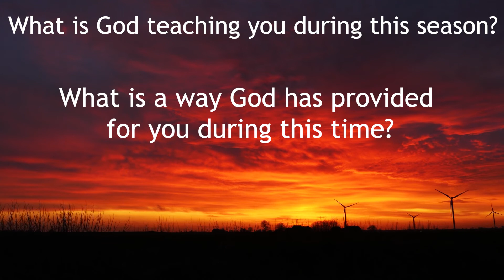Testimonies of Grace: Bryan Pain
Continuing our May series from our congregants, here is our lead pastor, Bryan Pain.